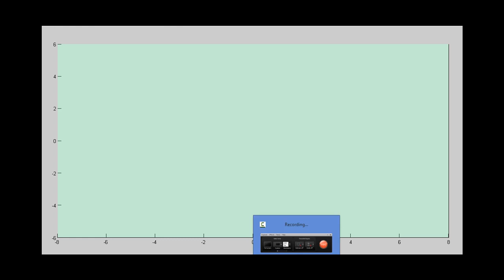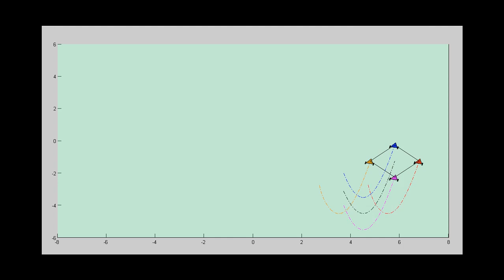Estudo em Controle de Formação de VTNTs Utilizando Estratégia de ConsensoTrajetória Senoidal